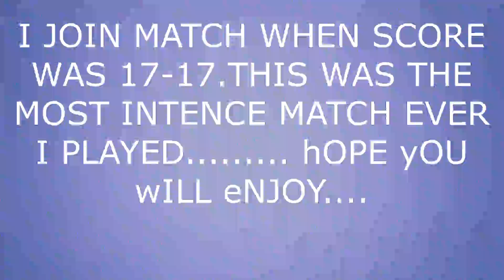Intense match IN MC5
Guyz ThiS MAtch WAS There when i was recording gameplay of bramason.